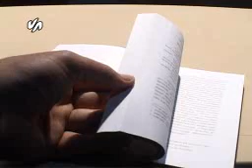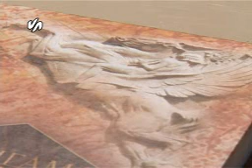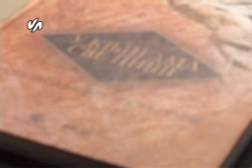Antologija nove srpske price _TinaMilanovic.wmv